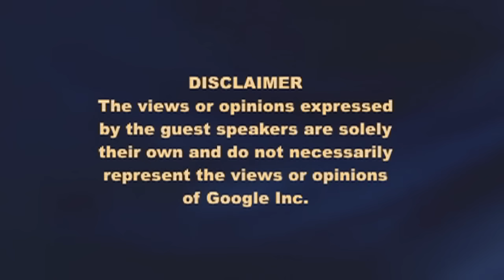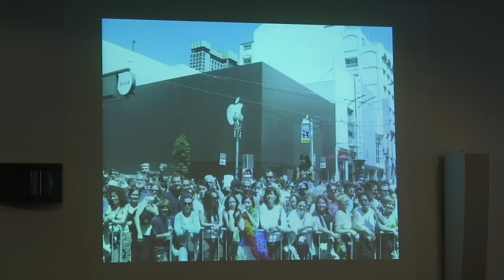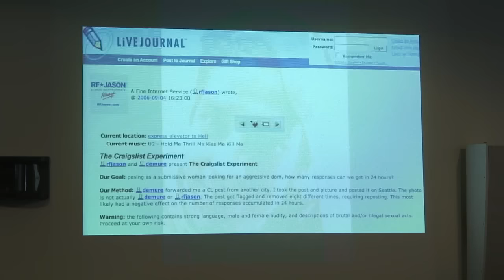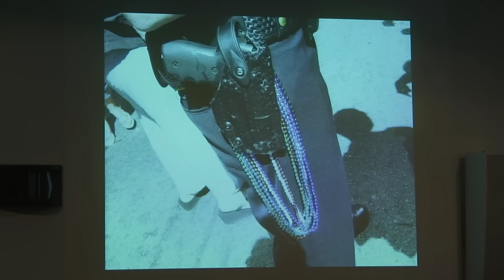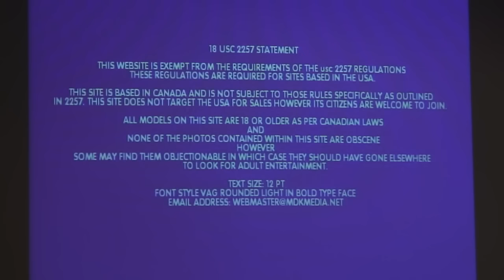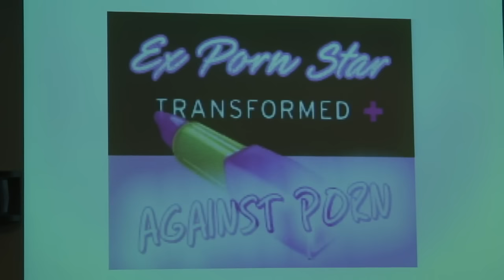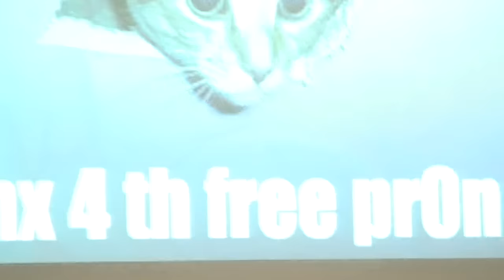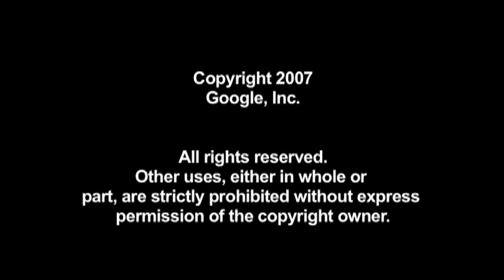sex on the internet, the realities of porn, sexual privacy,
ABSTRACT

Speaker: Violet Blue
Violet Blue is the best-selling, award-winning author and
editor of twenty books on sex and sexuality, all currently in print, a
number of which have been translated into several languages; she has
contributed to a number of nonfiction anthologies. Violet is a sex
educator who lectures at UC's and community teaching institutions, and
writes about erotica, pornography, sexual pleasure and health for
major publications and blogs. She is a professional sex blogger and
femmebot; an author at Metroblogging San Francisco (Metblogs); a
correspondent for Geek Entertainment Television; she is on the Gawker
Media payroll as girl friday contibutor and editor at Fleshbot; in
January 2007, Violet was named a Forbes Web Celeb 25. She is a San
Francisco native and human blog. Violet is the sex columnist for the
San Francisco Chronicle with a weekly column titled Open Source Sex,
and has a podcast of the same name that frequents iTunes' top ten.